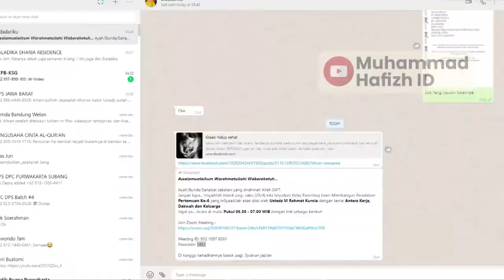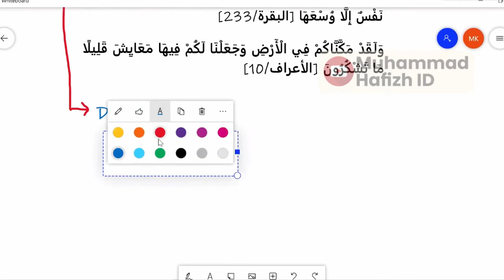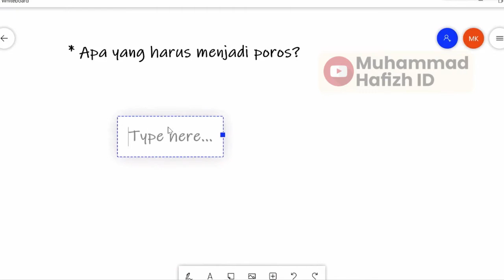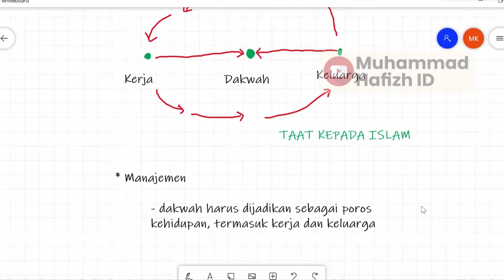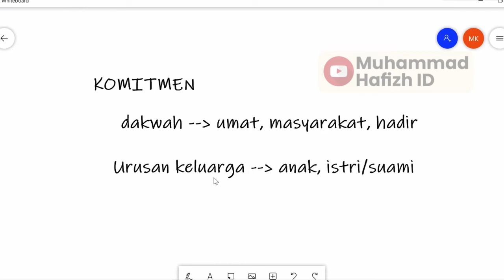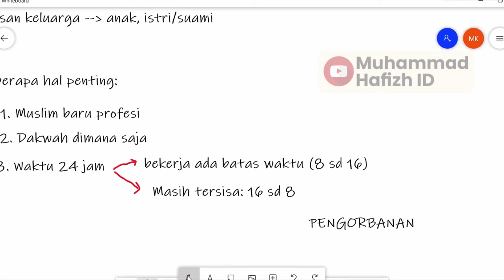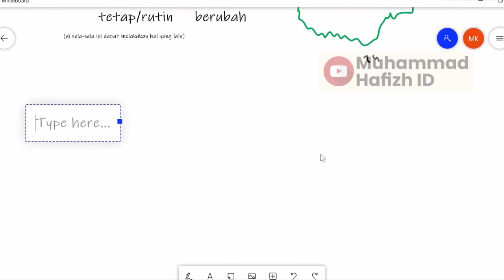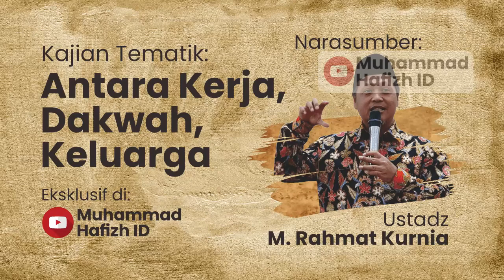Antara Kerja, Dakwah dan Keluarga | Ustadz Dr. M. Rahmat Kurnia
Kajian yang diisi oleh Ustadz Muhammad Rahmat Kurnia ini membahas tentang cara mengatur waktu & prioritas agar bekerja, berdakwah & mengurus keluarga bisa berjalan beriringan tanpa saling bertentangan satu sama lain.